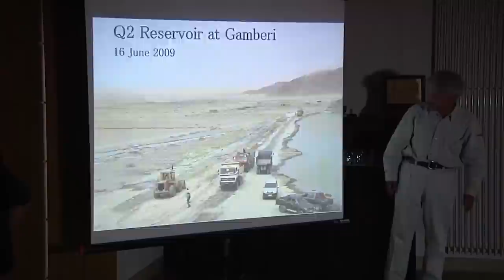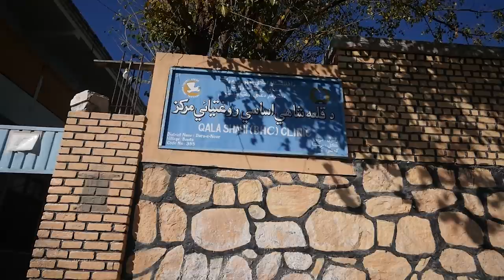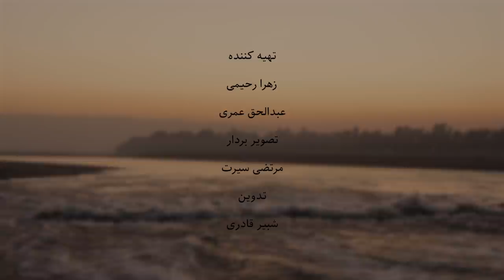Dr. Tetsu Nakamura Aid Mission in Afghanistan | TOLOnews Documentary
Who was Dr. Testu Nakamura and how he got honored among Afghan’s nation?
Dr. Namakura a Japanese citizen was in charge of an aid organization in eastern Afghanistan, he was also famous by the name Kaka Murad among Nangahar’s people and he deserved 30 years of his life to serve people in many sectors.

Constructing water band and making it available for agriculture, building medical clinic in remote areas, creating a big green park and a lot of well excavation for drinkable water could be accounted as his performance in last 3 decades of his life in eastern Afghanistan.

Zahra Rahimi portrayed people’s memory from Kaka Murad showing who was this Japanese physician, how he managed usage of Kunar river in eastern Afghanistan and who was involved in his assassination case?
This documentary covers Dr. Nakamura fame and humanitarian activities in eastern Afghanistan.